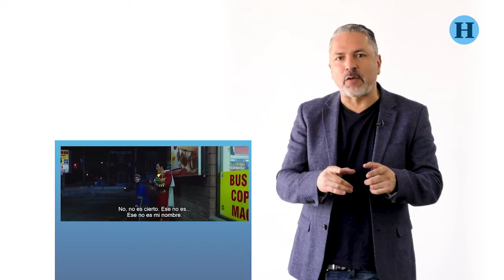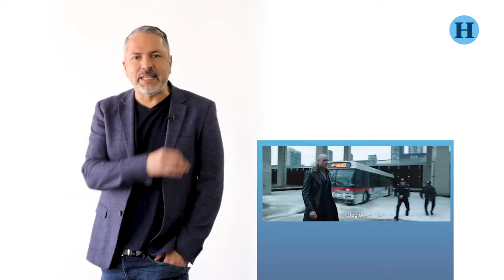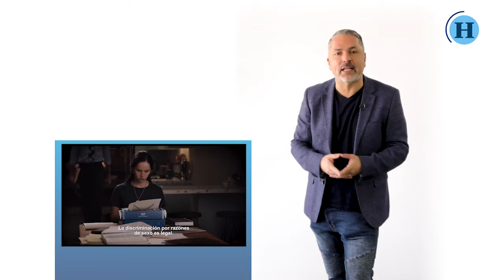Shazam: ¿la mejor película de DC Entertainment?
Llegaron los estrenos cinematográficos de fin de semana y Oscar Uriel nos habla de "Shazam", la nueva cinta de DC Entertainment y "La voz de la igualdad". Todos los detalles en la siguiente cápsula.